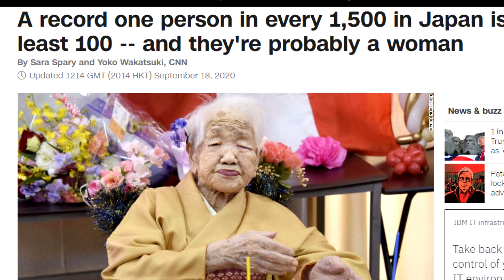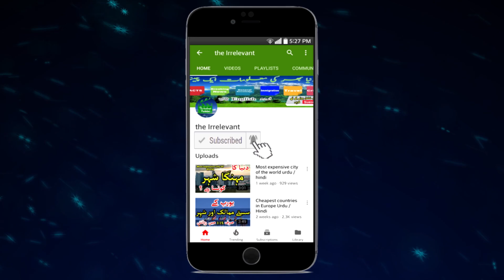Place where people live longest in the world | blue zones places | Hindi/Urdu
There are very few places in the world where people live longest. In this video, you will know a place where people live longest in the world. This is one of the blue zones places where people's life expectancy longest in the world.  What is their secret of longest-living population diet and what makes them healthiest in the world? Not only they live long but they have one of the highest life expectancies in the world.